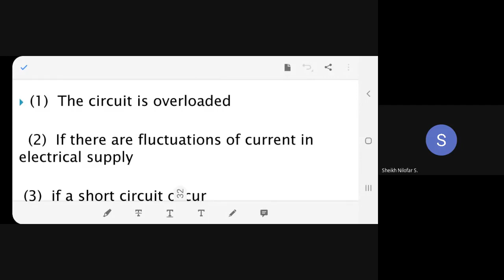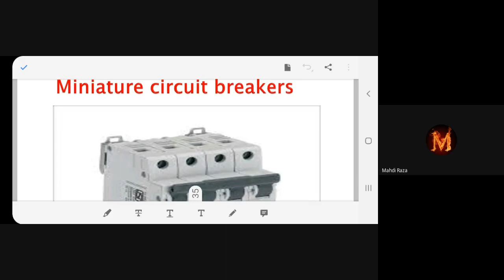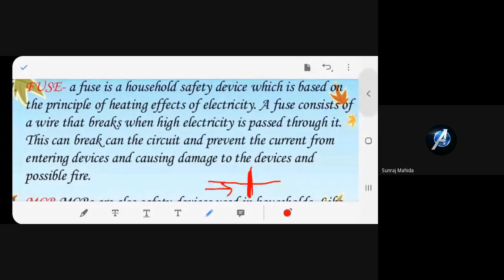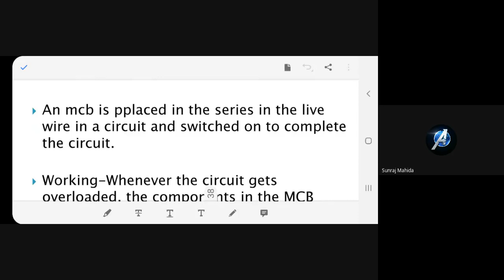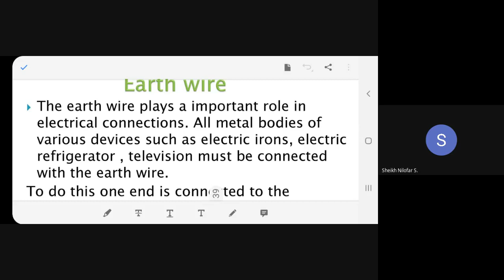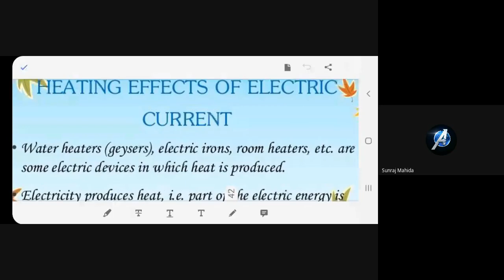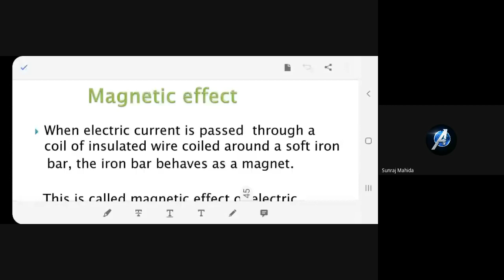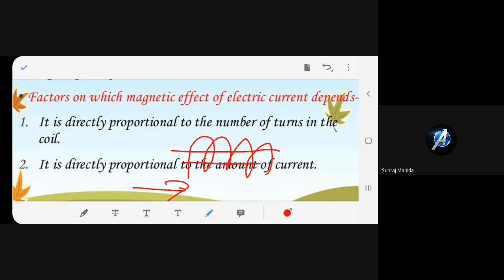STD 7TH SUB SCINCE DATE 15 1 2021